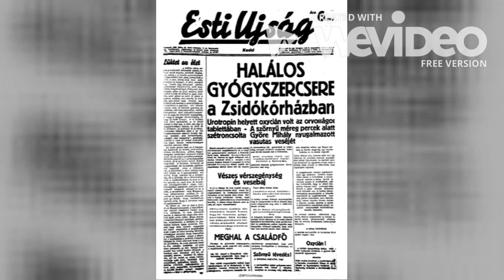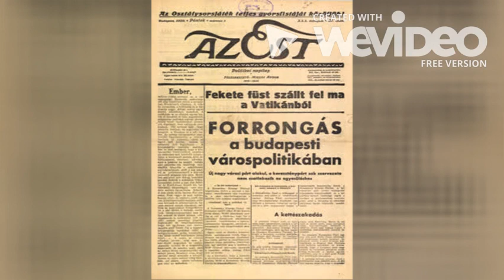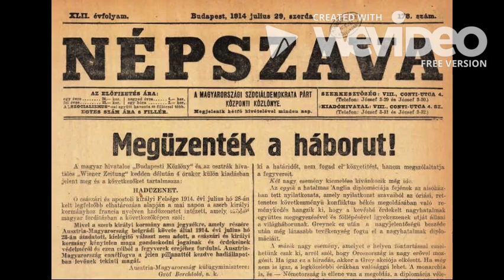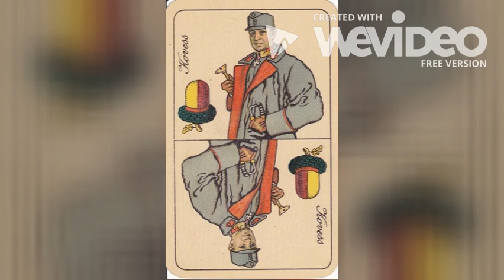Lelkesedés az első világháborúban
A 'Száz év tükrében az első világháború lezárása 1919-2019' című első világháborús történelmi ismeretterjesztő kisfilm vetélkedőre küldött klip, amely a zsűri döntése alapján II. helyezést ért el.
A kisfilm alkotója Vida Ágnes, az ELTE BTK egyetemi hallgatója, aki az első világháború kitörésekor tapasztalható lelkesedéssel foglalkozott kisfilmjében.
 A pályázatot az Első Világháborús Centenáriumi Emlékbizottságnál az Aspektus nyújtotta be!